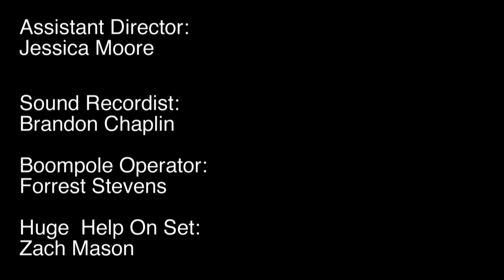Bandaid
Your typical love story: Guy meets girl. Guy's friend convinces him to talk to girl. Guy's friend insults girl.

I wrote, directed, and edited this short film for my senior project at college.  It was shot over the course of one day on 16 millimeter film.